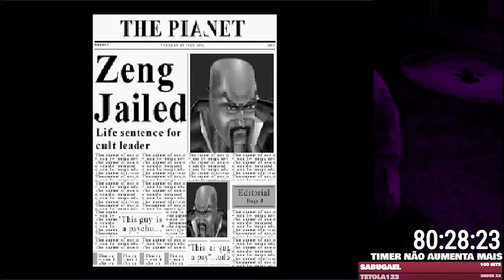esse era o MELHOR jogo coop do ps1